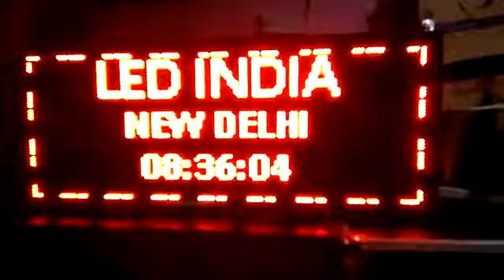LED INDIA Scrolling Display